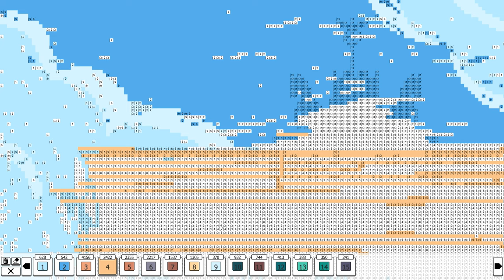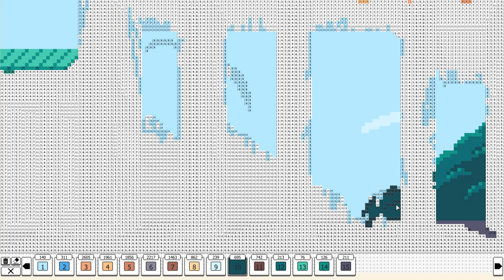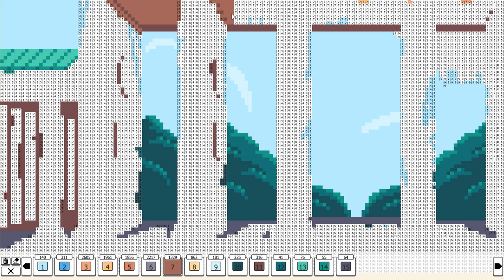Coloring Pixels - DLC Landmarks - Picture 03